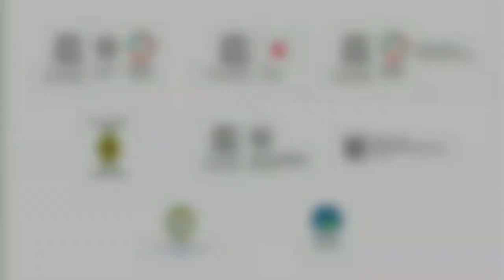1. Cómo llegar a Tiwanaku v. Español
Video elaborado por el Servicio de Capacitación en Radio y Televisión para el Desarrollo (SECRAD) de la Universidad Católica Boliviana "San Pablo", Unidad Académica Regional La Paz, en el marco del proyecto “Preservación y conservación de Tiwanaku y la pirámide de Akapana, Bolivia” ejecutado por la UNESCO en coordinación con el Ministerio de Culturas y Turismo del Estado Plurinacional de Bolivi, el CIIAT y la U.C.B. a través del SECRAD.

2018